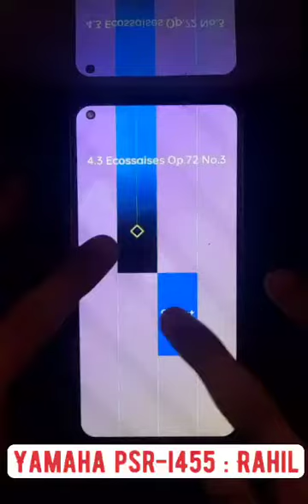piano pianotiles3 shorts crown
~Hallo friends,
welcome back to my another youtube video.
~so today I am play the most hardest music in piano tiles 2.
~in this music i complete only one crown 👑.
~i am challenge who see my video that complete three crown 👑👑👑 in this music.